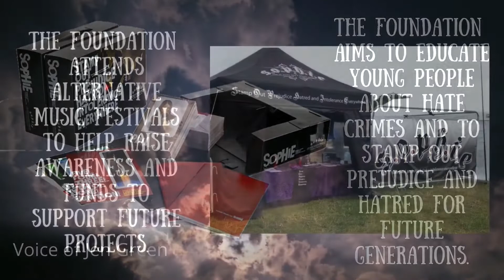The Chronicles of Juska Salminen (HIM To/Die/For Reine)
Juska Salminen is a Finnish musician who is most famously known for his time with Finnish mega stars HIM. He now uses his struggles with depression and mental health to inspire and help others through youth work and public speaking.

Taken from the fifty-sixth edition of The Chronicles of Podcast, these are The Chronicles of @juskam77

Juska started out as a superfan of HIM and then one day his dreams came true as he got to join the band, performing with HIM on their 'Razorblade Romance' album. After leaving the band Juska performed with To/Die/For before taking time away from the spotlight to focus on his mental health. Juska now uses his struggles with mental health and depression to help and inspire others.

We talk to Juska all about what made him want to play Keyboards, his fandom of HIM and how he joined the band and eventually leave the band, the origins of his stage name 'Zoltan Pluto', his struggles with mental health, what he's doing now with his new group Reine and much more.

Also please head on over to our where you can find all our social channels and more!